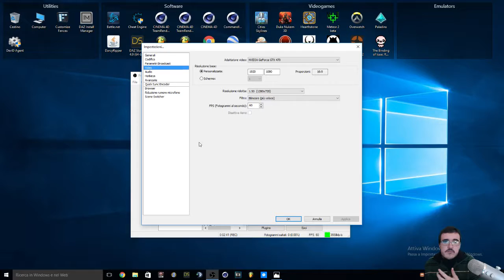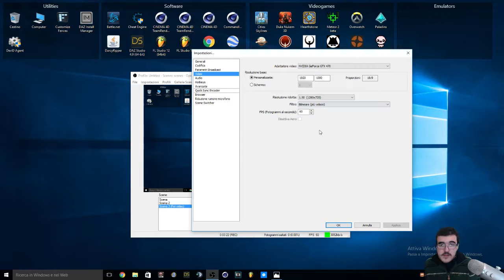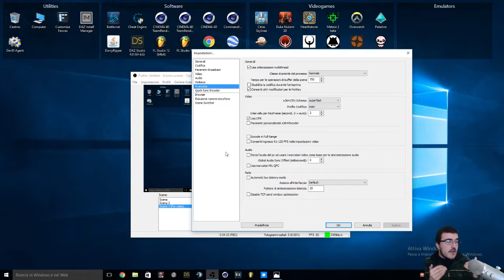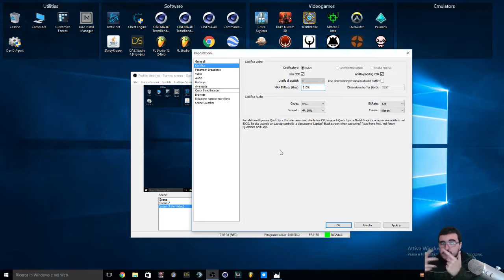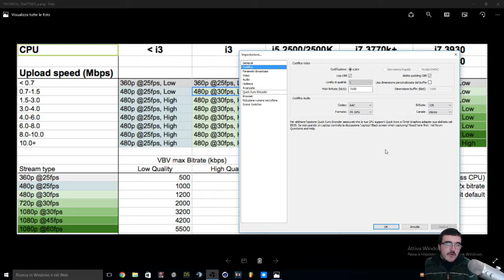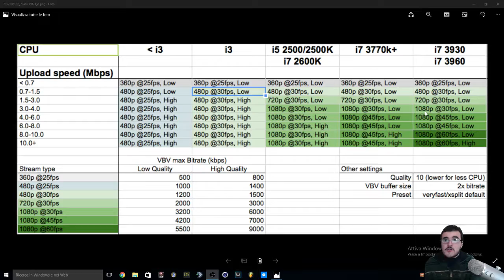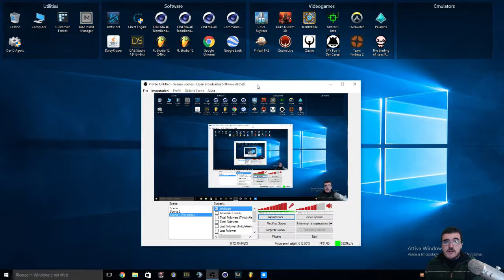[PC Tutorial] - Come configurare OBS per Twitch/Hitbox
Con questo video, spero di riuscire a risolvere per una buona volta la questione "quali settaggi devo usare per streammare su Twitch o Hitbox senza che il gioco si veda una merda squadrettata ?".
Molti di voi mi avete chiesto e continuate a chiedermi che configurazioni di OBS utilizzo, è arrivato il momento di farne finalmente una guida comprensibile per chiunque.
Spero che sia di grande aiuto a chi vuole iniziare a streammare e non sa che parametri e settaggi utilizzare, ma sebbene le configurazioni siano molto personali in base al proprio computer, una cosa è comune per tutti: con una connessione Internet di merda non è possibile streammare in HD neanche con una quad-sli di Titan X.